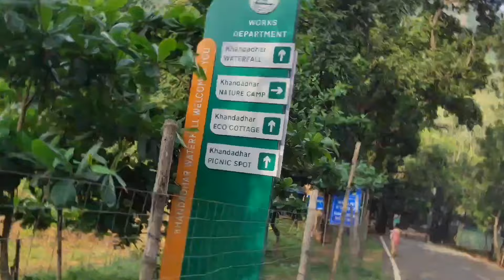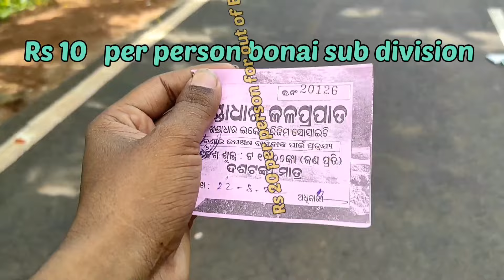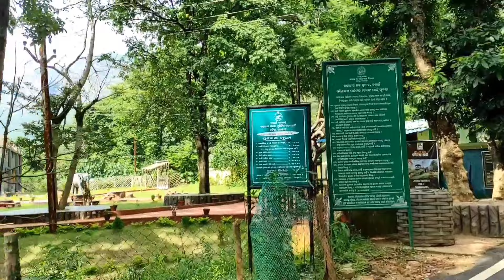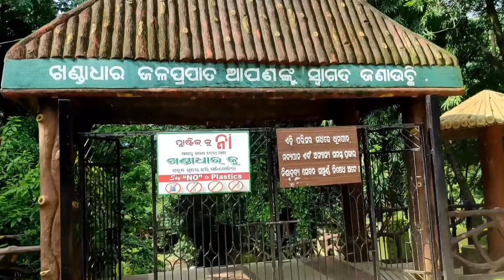Khandadhar Waterfall || Look Like Horse 🐎🐎🐎🐎 Tail ||Nature Of Odisha|| Butterfly 🦋🦋🦋🦋 Of Sundargarh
Khandadhar Waterfall  || Flow Like Horse 🐎🐎🐎🐎 Tail || Nature Of Odisha||

Khandadhar picnic spot
Rourkela to Khandadhar
Khandadhar video
Distance from Rourkela to Khandadhar Waterfall
Khandadhar in which district
sundargarh, odisha
Where is Kandahar waterfall?
# khandadhar waterfall open?
How many steps are there in khandadhar waterfall?
Khandadhar Falls on which river
Khandadhar Nature Camp
Khandadhar location

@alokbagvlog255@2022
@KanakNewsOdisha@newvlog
@Best vlog

(1) Song CREDIT : Nocopyrightsongs Hinde
      Song Name.   : RAATAAN LAMBIYAN :Shershah | Sidharth-

      Song Name.   : Shiv Tandav of Mahakal

(3) Song CREDIT. : ||no copyright song||  [NCS India]

(4) Song CREDIT :. NoCopyrightMusic
   Song  Name.     : Morni Bonke. (Punjabi Dance Mashup)
  👉Punjabi hit song
 👉 Dance mashup No copyright
 👉Guru Randhawa